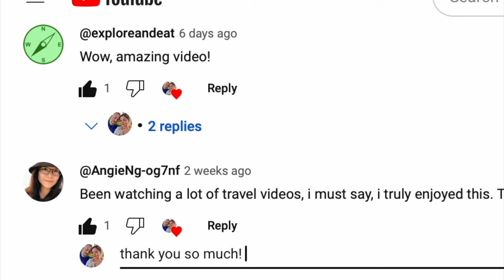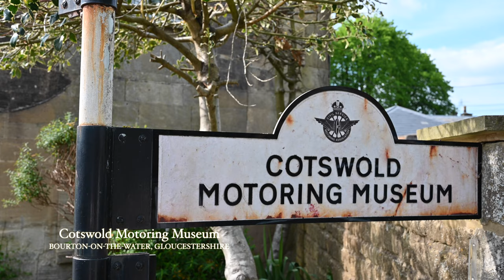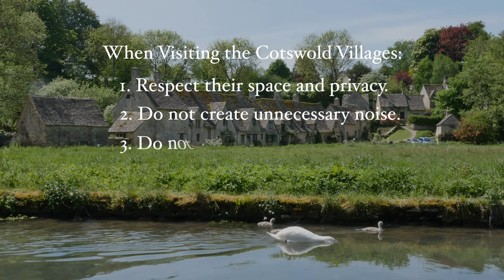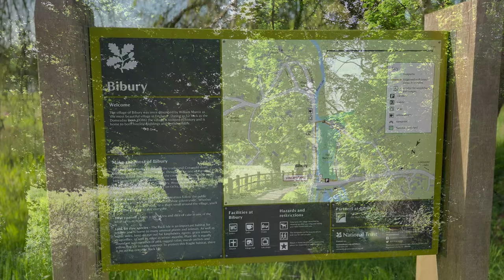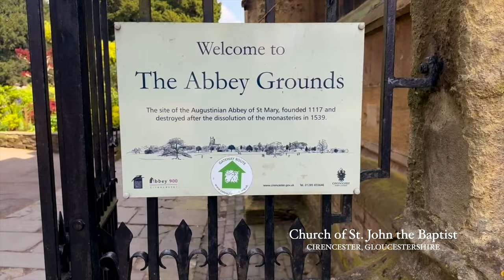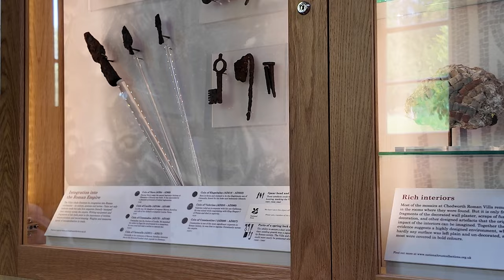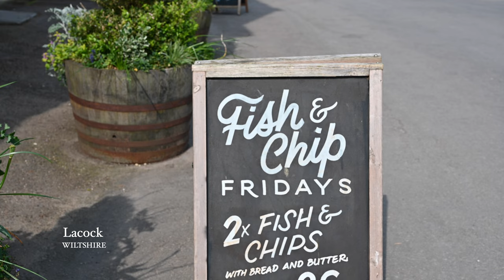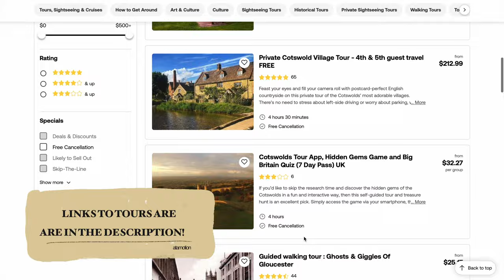WHY WE LOVE THE COTSWOLDS ENGLAND: Things to Do in the Best Cotswolds Villages! 4K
Find out why we fell in love with the Cotswolds England! We'll share our tips on the best things to do in the best Cotswolds villages.

We spent 3 days in the Cotswolds England, which is an English area of natural beauty that is famous for its picturesque villages like Bibury, Upper Slaughter, Lower Slaughter, Bourton On The Water, Castle Combe, Chedworth and Lacock, which we all visited. We also spent some time in the beautiful medieval village of Cirencester!

Were 3 days enough time to spend in the Cotswolds?  Join us as we visit unforgettable places such as Arlington Row and Chedworth Roman Villas.  In addition to this, we will also share some travel tips and  some things that we didn't like about our time in the Cotswolds.

Most importantly though, we'll share where you can find the best Fish 'n' Chips! And you will see a once in a lifetime event that we were fortunate to witness during our time there!

USEFUL LINKS TO OUR EQUIPMENT:
- GoPro 12

00:00 The Cotswolds England
03:54 Cotswold Village - Bourton On The Water
05:11 Cotswold Village - Lower Slaughter
07:17 Cotswold Village - Upper Slaughter
08:03 Cotswold Village - Bibury / Arlington Row
09:52 Cotswold Village - Castle Combe
12:02 Cirencester
13:16 Best Fish n Chips
13:53 Chedworth Roman Villa
17:03 Lacock / Lacock Abbey